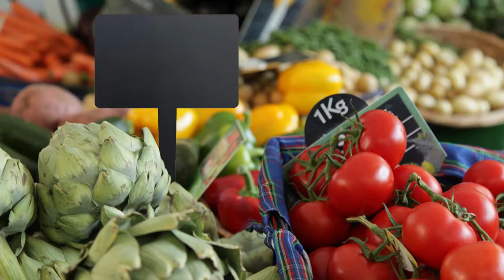سوم القفة سوق أكودة 28 05 2018